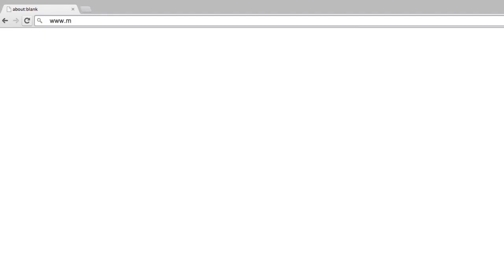Cómo consultar tu plan y activar servicios de Internet, televisión y/o telefonía fija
Movistar presenta: Cómo consultar tu plan y servicios de Internet, televisión y/o telefonía fija, fácil desde Mi Movistar

Si necesitas más información, también puedes preguntarle a nuestro GuíaMovistar en Facebook y Twitter